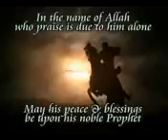Women in Islam by Yusuf Estes